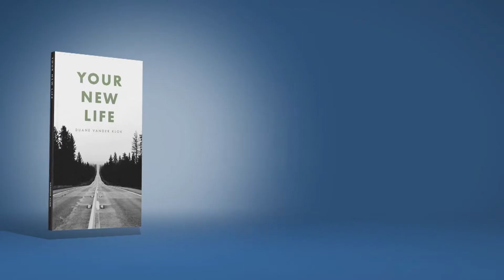YaSha Na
This week's program is a special Palm Sunday message that was recorded last year at this time, but is very relevant for today. During the current health and economic crises happening right now we are reminded to look ahead to the victories God is preparing for us.⁠